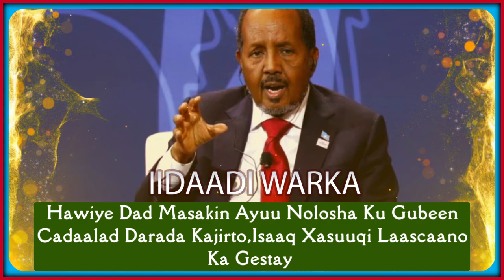DAAWO Faarax Macalin oo Runta U Sheegay ismaaciil Cumar Geelle Jabuuti oo La Ogaaday in